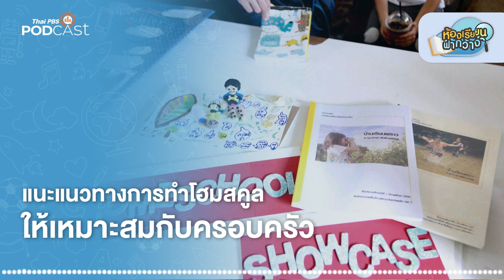แนะแนวทางการทำโฮมสคูลให้เหมาะสมกับครอบครัว | ห้องเรียนฟ้ากว้าง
ห้องเรียนฟ้ากว้าง มีคำแนะสำหรับครอบครัวที่สนใจการจัดการศึกษาแบบโฮมสคูล หรือ บ้านเรียน ซึ่งเป็นรูปแบบการศึกษาที่ส่งเสริมความสามารถของเด็ก ๆ ได้อย่างเหมาะสม เพราะเด็กแต่ละคนมีความสนใจและความถนัดที่หลากหลาย ทำให้เลือกจัดการเรียนรู้ได้อยากตรงจุดและเหมาะกับบริบทของแต่ละครอบครัวได้